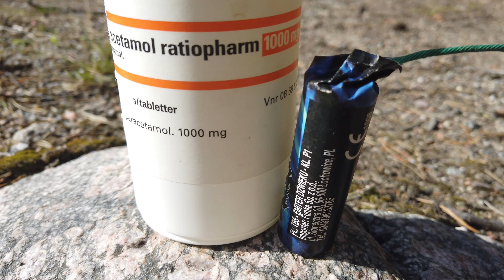TB5 VS RATIOPHARM